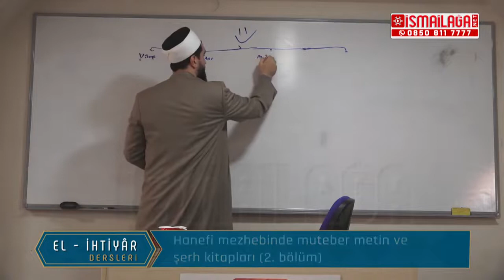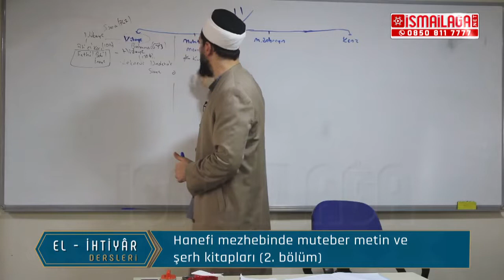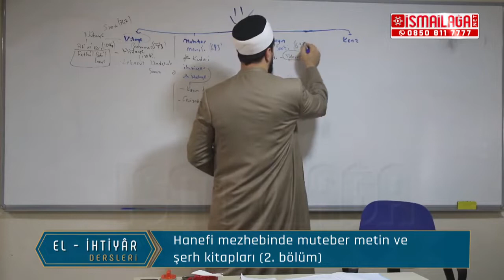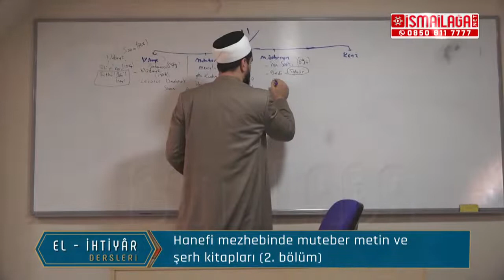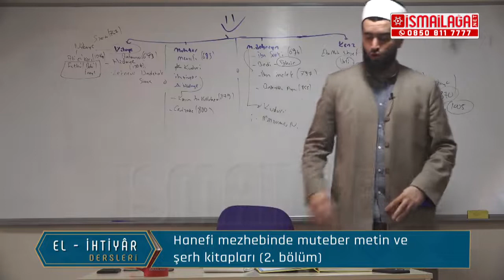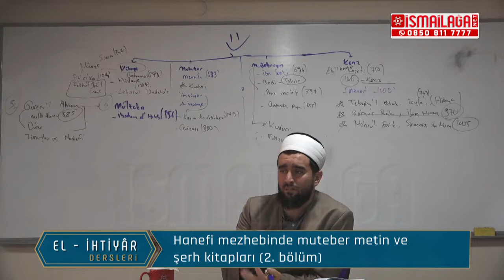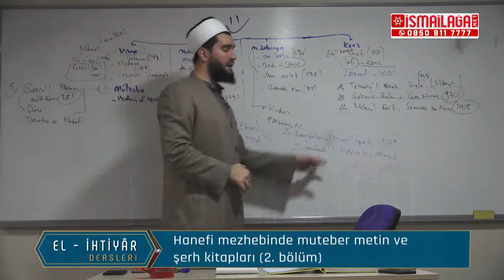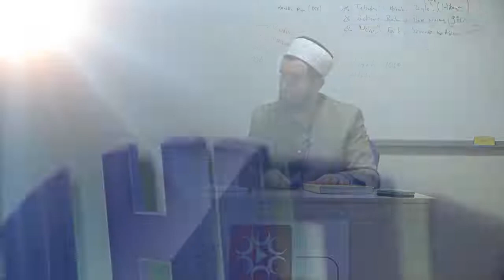Mezhepler Tarihi 12 - Hanefi Mezhebinde Muteber Metin ve Şerh Kitapları (2)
El-İhtiyar Dersleri Mezhepler Tarihi 12. Bölümü işlendi. Abdülhamid Türkeri Hoca Efendi bu derste daha önceki derste başladığı "Hanefi Mezhebinde Muteber Metin ve Şerh Kitapları" konusuna devam etti.

EL-İHTİYÂR DERSLERİ HER ÇARŞAMBA-CUMA
Dersler her hafta 2 yeni bölüm olarak çekiliyor. Yeni dersler her hafta Çarşamba ve Cuma günleri birer bölüm olarak yayınlanıyor.

Bu derste, "Hanefi Mezhebinde Mûteber Metin ve Şerh Kitapları" konusuna devam edildi.